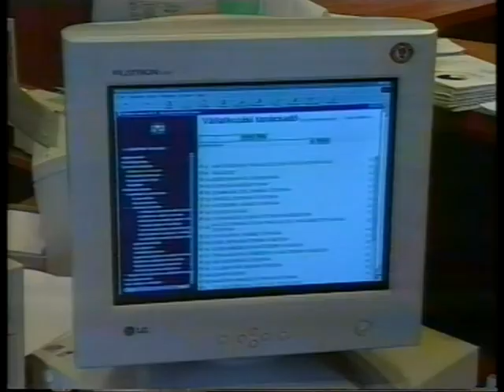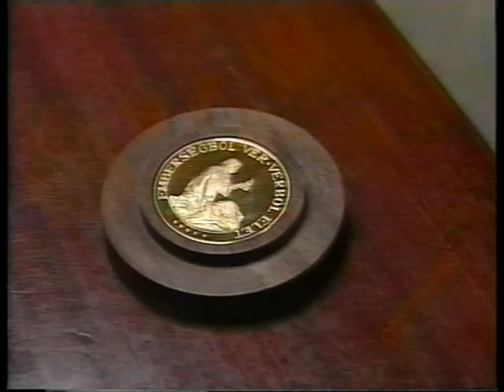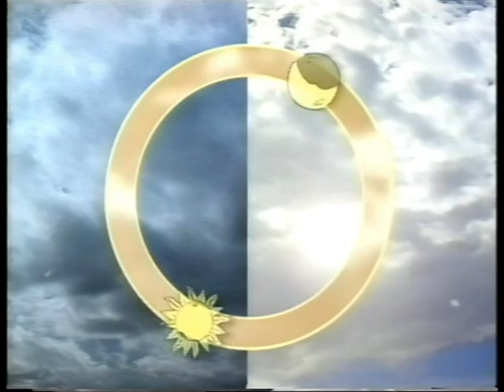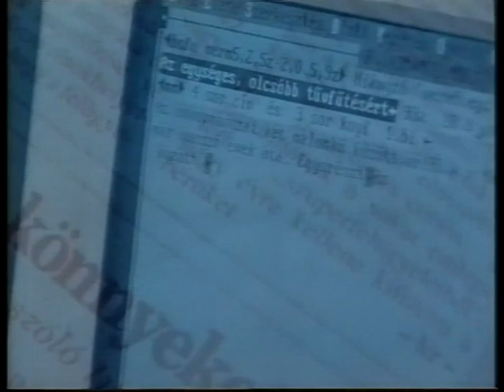Híradó este (2000.11.16.) Pécs TV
Híradó este
Idő: 00:15:34
Műsorvezető: Füzes János
Készítették: B. Bezdán Katalin, Horváth Norbert (operatőrök), Szőke Zoltán (világosító), Weisz László (adástechnikus), Varga Norbert (hangmérnök), Zakariás László (felirat), Hauer János (adásrendező), Fodor Norbert (gyártásvezető), Füzes János (felelős szerkesztő), Szijártó Ildikó, Gerebenics Andor, Marton Ferenc, Kozma Ágnes, Bárdos Ferenc, Ifj. Balázs Iván, Radóczy Jusztina,
Füzes Zoltán, Tóth Róbert, Solymos Roland

Tartalom:
- Aktuális ünnep: Magyar Szentek Emléknapja
- Összefoglaló Pécs M. J. V. Önkormányzata Közgyűlése üléséről
- Pécs M. J. V. Jogi és Ügyrendi Bizottsága a közgyűlés napirendi pontjainak kiegészítésére tett javaslatot
- Soron következő ülését tartotta a Pécs-Pécsbányatelep Településrészi Önkormányzat
(Megszólaló: Helmrich Ferenc, elnök (Pécs-Pécsbányatelep Településrészi Önkormányzat))
- Az okmányirodák átvették a gazdasági kamaráktól a vállalkozói igazolványok kiadását és nyilvántartását
(Megszólaló: Dr. Berhiday Ilona, osztályvezető (Pécsi Okmányiroda Ügyfélszolgálati Főosztálya))
- Tudományos ülést tart Pécsett a Magyar Zoonózis Társaság
(Megszólalók: Dr. Korzenszky Emőd, titkár (Magyar Zoonózis Társaság); Dr. Mikola István, elnök (Magyar Zoonózis Társaság))
- Az Egyesült Államokból kapott támogatást a pécsi Derűs Gyermekkor Alapítvány
(Megszólalók: Dr. Komlósi Ákos, alapító munkatárs (Derűs Gyermekkor Alapítvány); Kolompár Jenőné, szülő; Bálint Botond, szociológus)
- A pécsi Asztma Klub összejövetelének aktuális témái: genetikai tényezők és az új gyógyszeres kezelési lehetőségek
(Megszólalók: Dr. Kiss Andrea, háziorvos; Dr. Papp Márta, tüdőgyógyász; Horváth Istvánné, a pécsi Asztma Klub tagja; Dr. Meskó Sarolta, főorvos (Pécs Városi Tüdőszűrő és Tüdőgondozó Intézet))
- Időjárás-jelentés

Megjegyzés: hanghiba, késik a kép